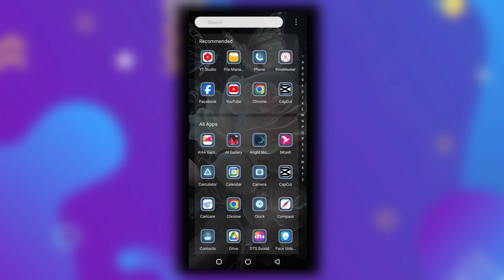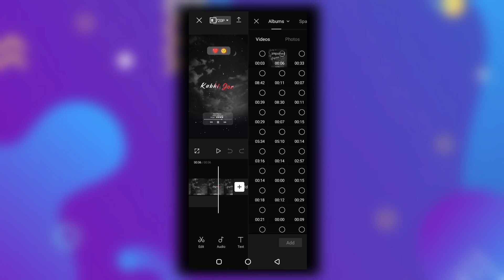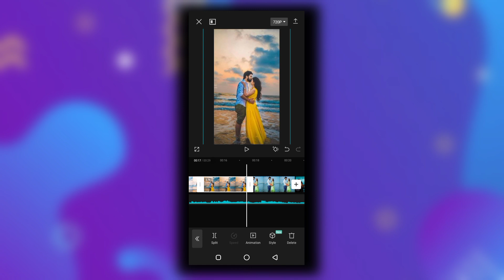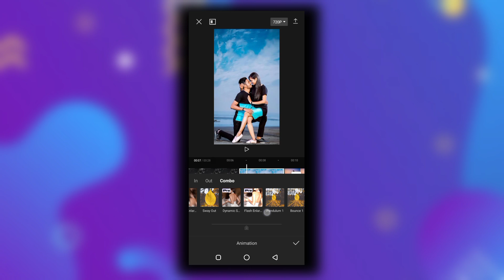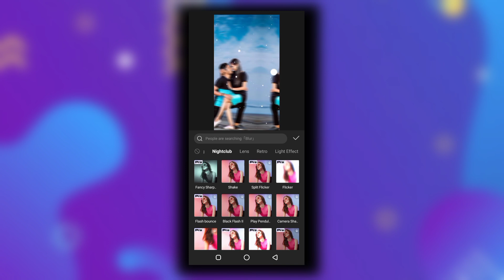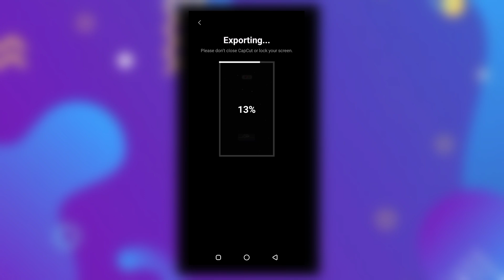New Trending Status Video Editing In CapCut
capcut editing
birthday wishes video editing
capcut islamic video editing
happy birthday video editing
video editing
capcut edit
capcut happy birthday video editing
ইসলামিক টিকটক ভিডিও কিভাবে বানাবো
টিকটক ভিডিও
capcut e bangla font kivabe add korbo
bangla font alight motion
islamic video editing
alight motion bangla font add
ভিডিও এডিট করে কিভাবে
pixellab editing
birthday video editing capcut
capcut font add
capcut pic edit
capcut দিয়ে ভিডিও এডিটিং করুন
dslr এর মতো ভিডিও এডিটিং করুন